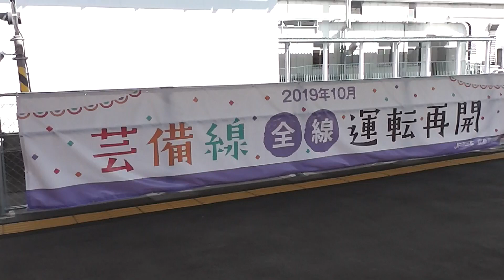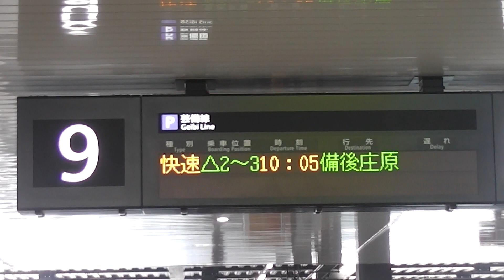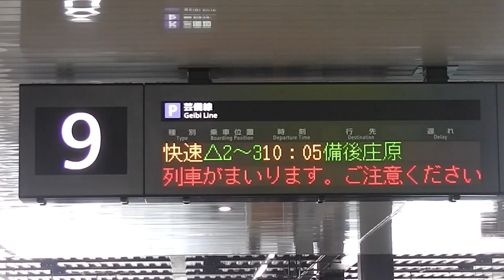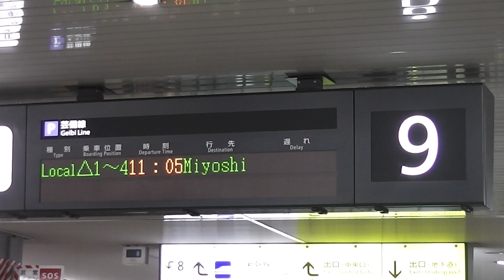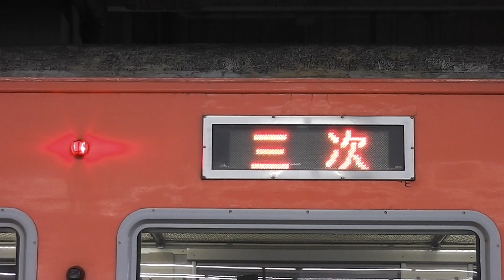【P】芸備線 1年3か月ぶりに全線運転再開! 2019.10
平成30年7月豪雨、いわゆる西日本豪雨の影響を受け、長らく最後まで一部区間で不通が続いていたJR芸備線は、10月23日にようやく全線復旧。約1年と3か月ぶりに広島駅と三次駅が鉄路で繋がった。
併せて、10月26日から土日祝日に運転される備後庄原行き快速『庄原ライナー』を撮影した。